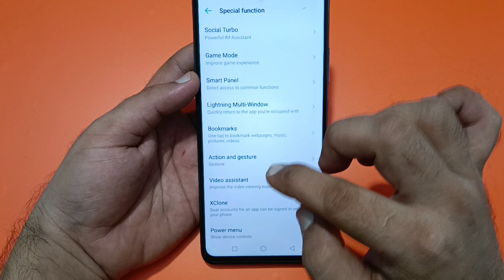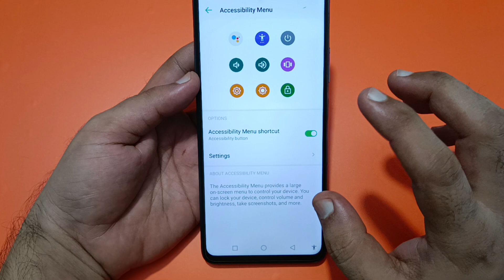techno camon 30 switch off kaise karen, how to power off without power button in techno camon 30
how to power off without power
button in redmi
button oppo
button realme
button vivo
button iphone
how to screen on off without
power button
how to power on phone without
power button
how to power on laptop without
power button
how to power on mobile without
power button
power button samsung